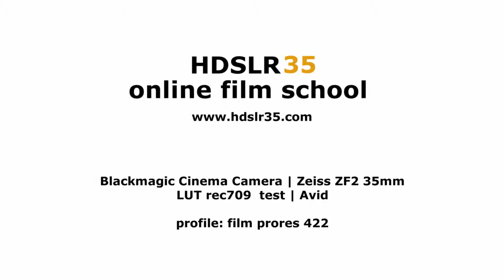HDSLR35 BMCC LUT TEST